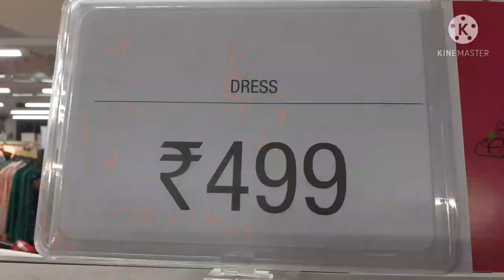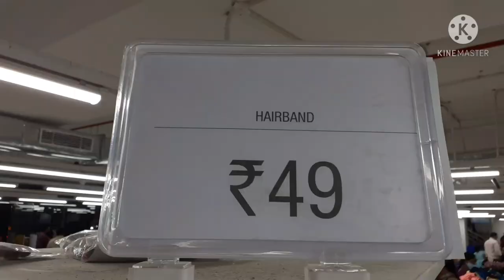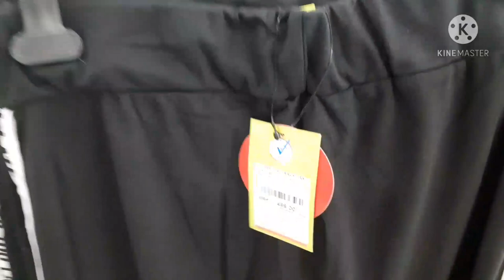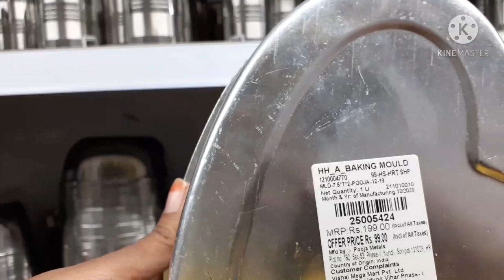New Shopping vlog||Vishal mega mart🏬🛒🛍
video 24/3/21

Address: Vishal mega mart opposite chinnamushidiwada bus stop,vizag

Wait for part-2 video 😉😎